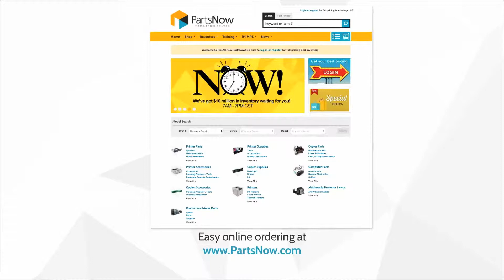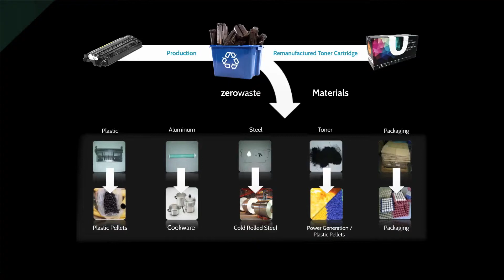Parts Now - Our solutions are part of your success